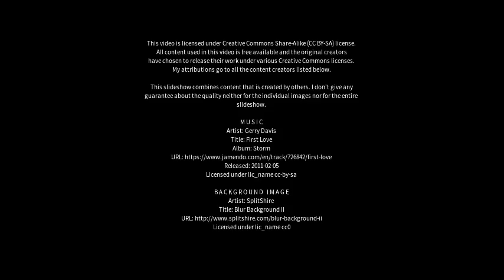Best places to visit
Best places to visit - Sāyla (India) Best places to visit - Slideshows from all over the world - City trips, nature pictures, etc.